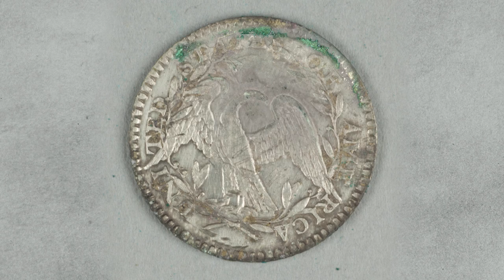Hidden History - Massachusetts State Time Capsule (Animated Short)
An animated sequence introducing the story of the 1795 Massachusetts State Time Capsule, which was removed and opened in 2016.